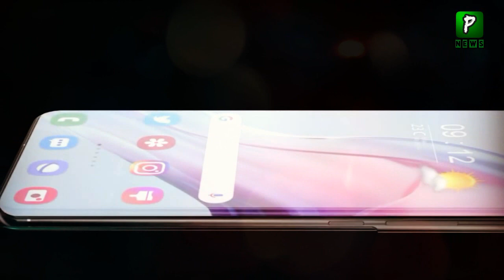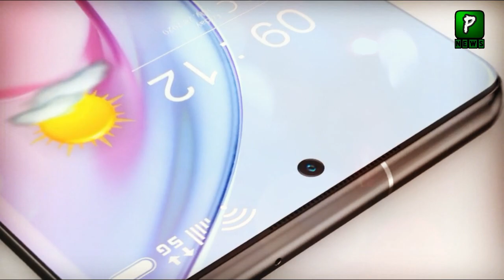Samsung Galaxy s22 Specifications Revealed | New Smartphones ( 5g technology)